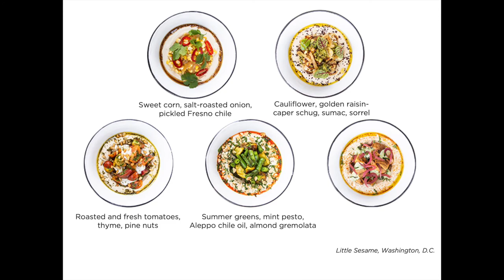The Smooth Moves of Hummus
It's no surprise that humble hummus is showing up in more menu applications. The creative culinary potential of this menu workhorse shows no bounds. Here are several ways in which hummus is making smooth moves on modern menus.